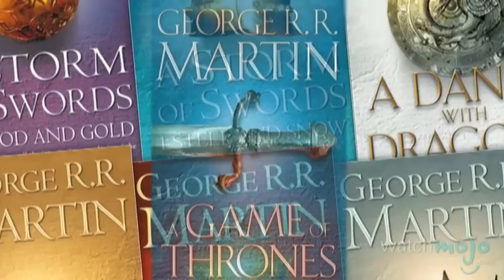Top 10 Game of Thrones Trivia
Winter is here! So it's time for us to bring out the Game of Thrones content in full force!